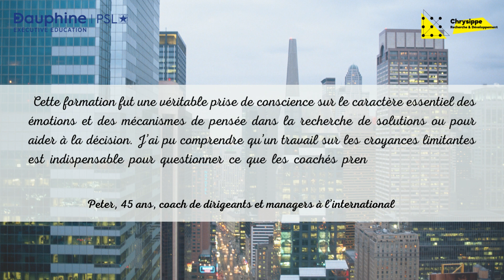Temoignage Programme "Management & Coaching" de l’Université Paris Dauphine-PSL et Cabinet Chrysippe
🗣Temoignages des participants 2022 (Paris, Lyon, visio) des programmes "Management & Coaching" de l’Université Paris Dauphine-PSL et Cabinet Chrysippe. Partie 2.